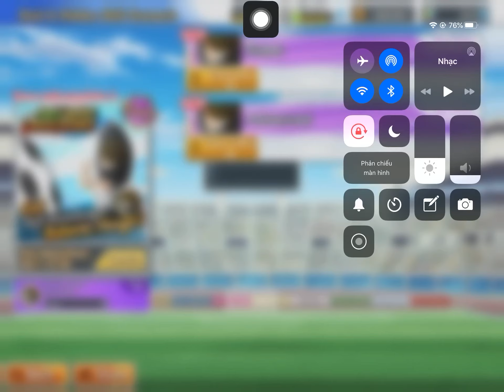CTDT - Roberto Hongo hidden match